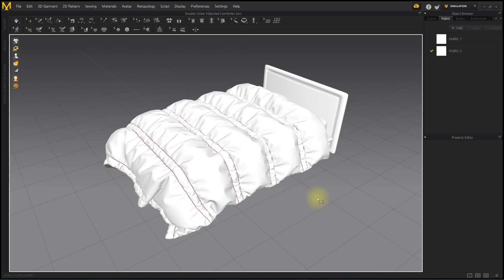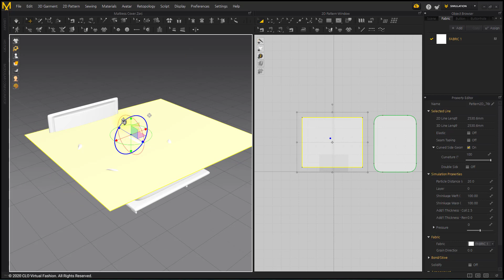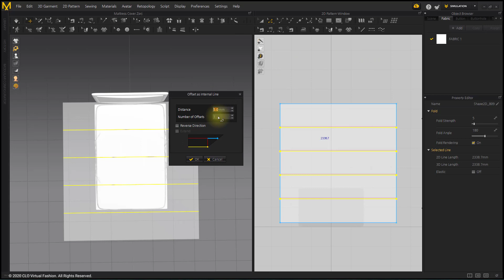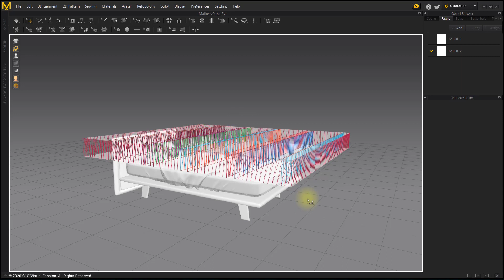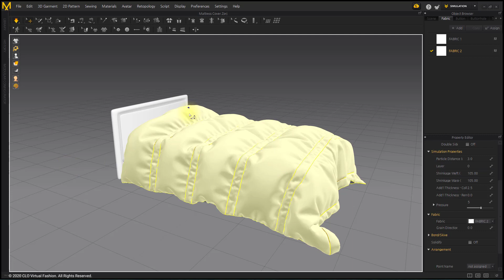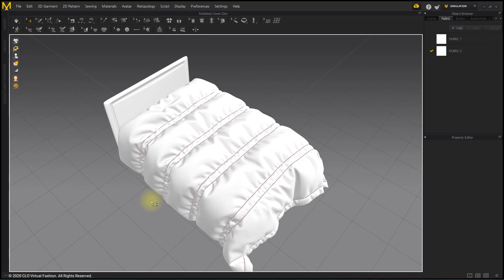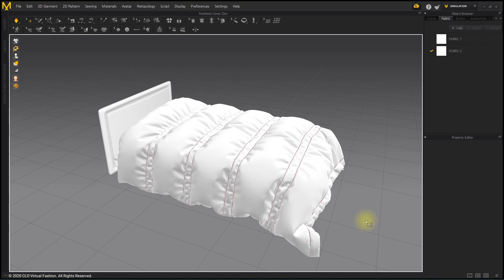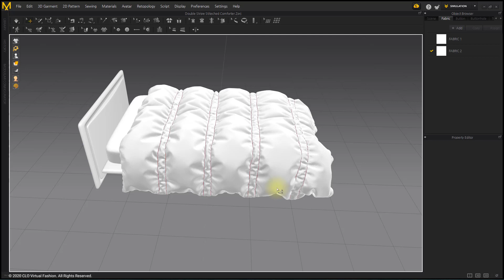Marvelous Designer 9.5: Comforters - Double Stripe Stitched Comforter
This tutorial uses Marvelous Designer Version 9.5 and may have different interface and tools than you have in your version. Marvelous Designer Comforters - Double Stripe Stitched Comforter

In this course, we will make a Double Stripe Stitched Comforter.

Version used:  Marvelous Designer 9.5

System Requirements:

Recommended Specs for Windows
* GPU: NVIDIA GeForce GTX 745 and above  (NOTE: GPU simulation currently only works with NVIDIA Graphics cards)

Recommended Specs for Mac
* CPU: 4-core Intel Core i5 or 6-core Intel Core i7
* RAM : 16GB
* Display: 2560x1440 @60Hz

More tutorials on our help center!